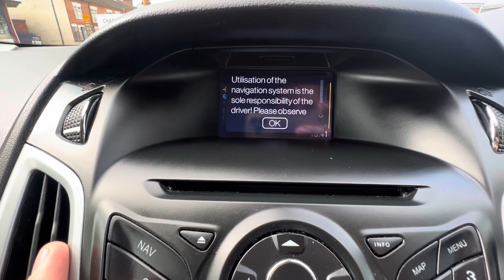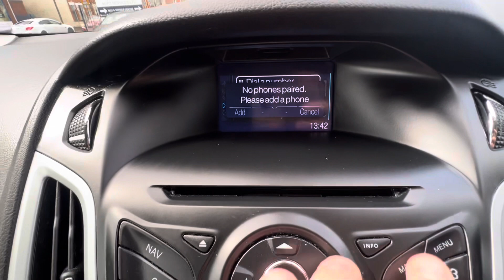YS14 FMZ - Ford Focus